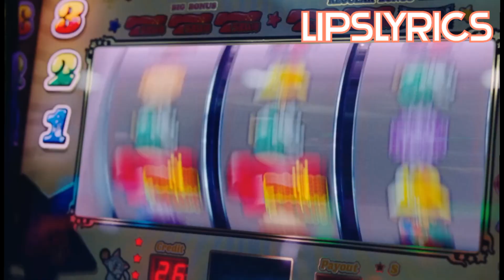ROSALÍA - TUYA (Video Oficial + Letra)